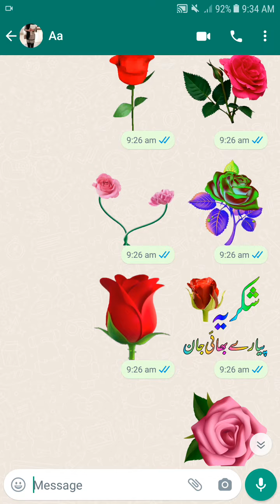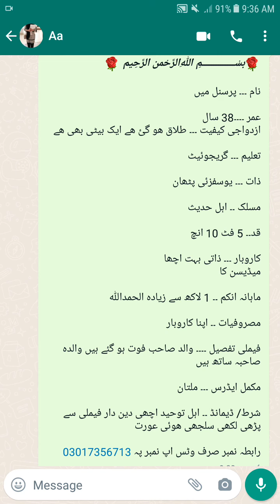ملتان سے ایک خود مختار میل رشتہ